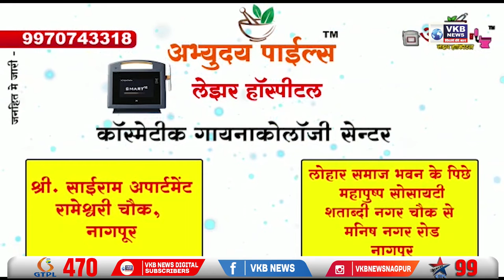नितिन गडकरी का बड़ा बयान